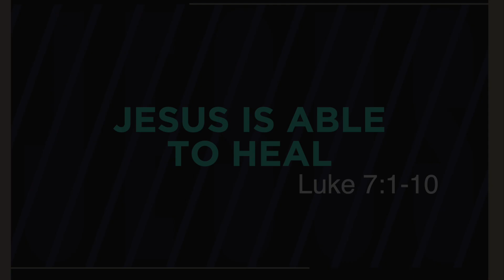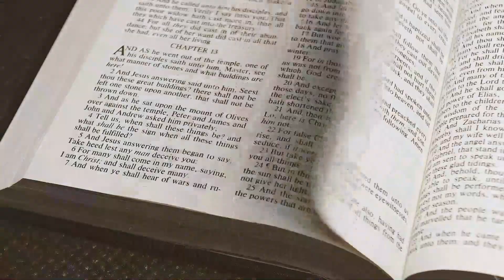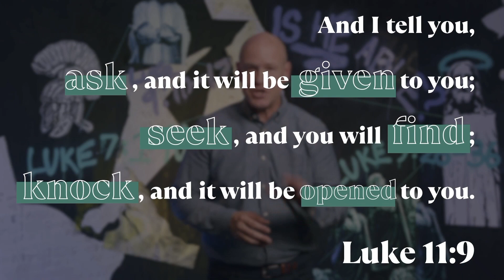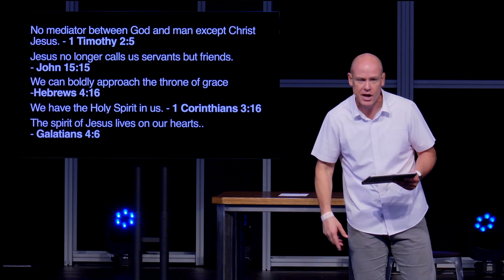Investigating Jesus pt 2 | Week 1 | JESUS IS ABLE TO HEAL